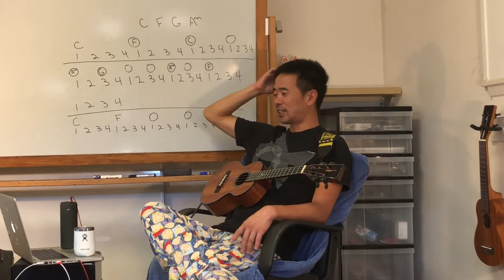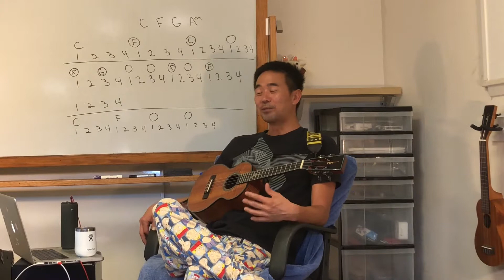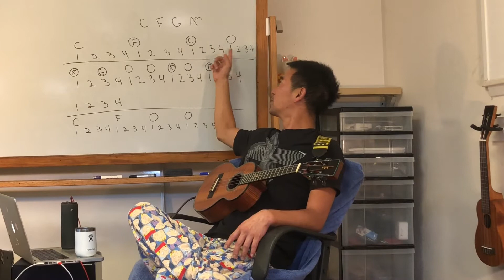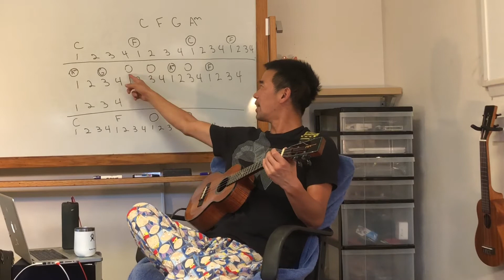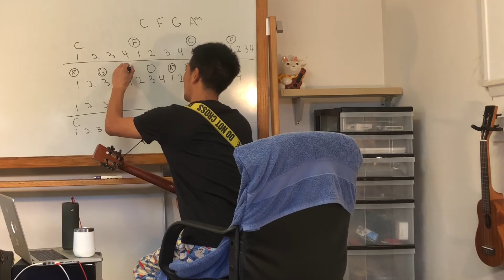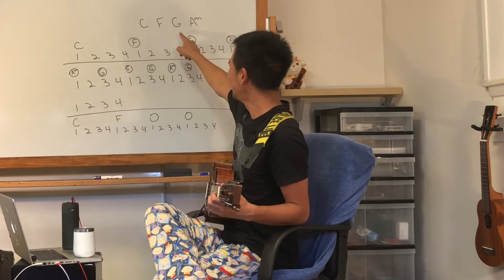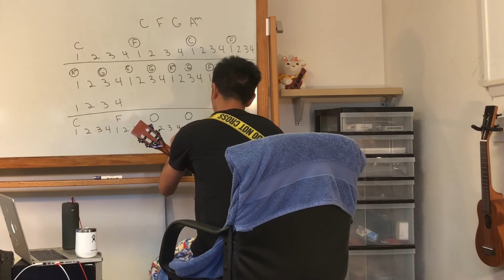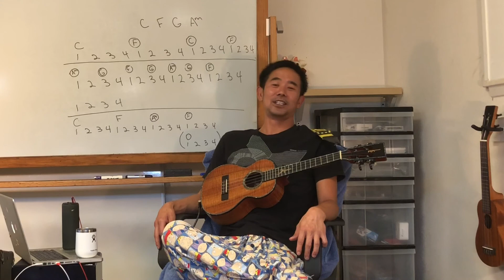Ukulele Lessons with Bruce Shimabukuro (Episode 15)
Falling Slowly (chords)